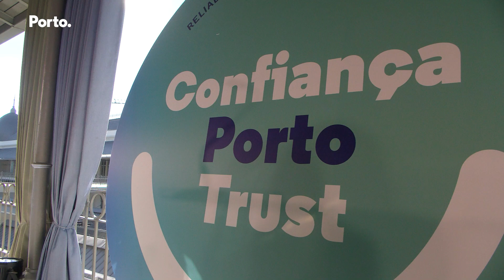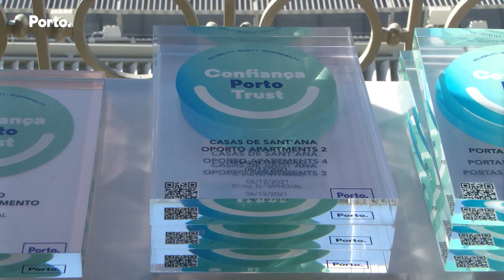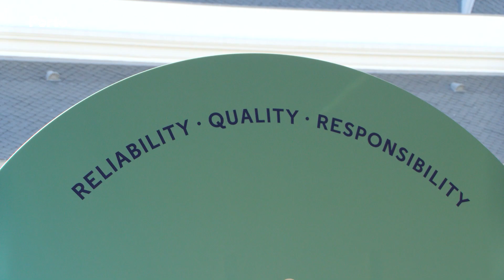Reconhecimento aos estabelecimentos com o selo "Confiança Porto"